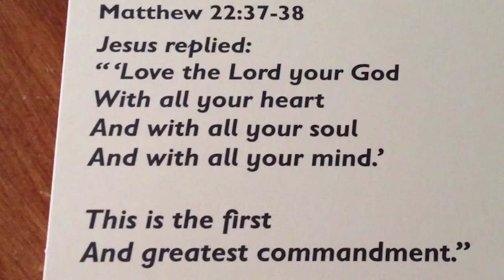Hibbett Sports FINESSED Me (EMPLOYEE STOLE FROM ME!!!)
Mathew 6:33 - Seek the Kingdom of God above all else, and live righteously, and he will give you everything you need.

P.S.